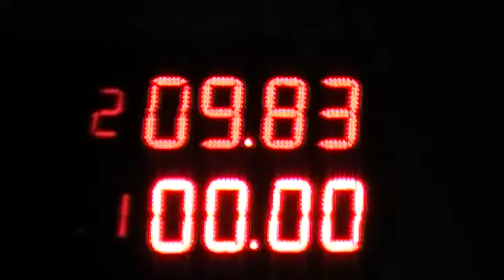01/06/2017 300 Libres El Canal De Todos Picadas De Avellaneda.